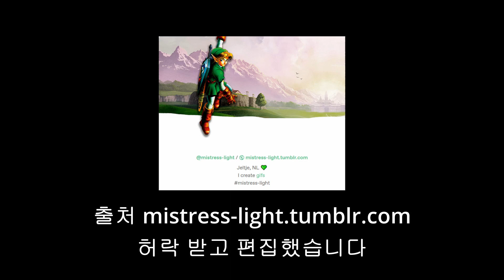왕눈 엔딩 링크의 모습